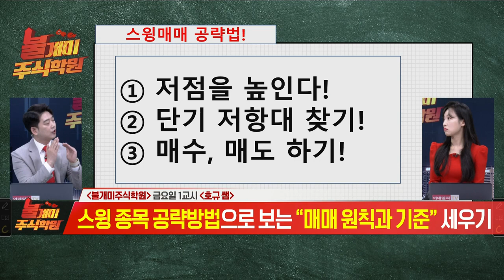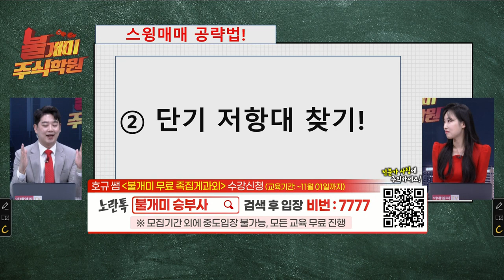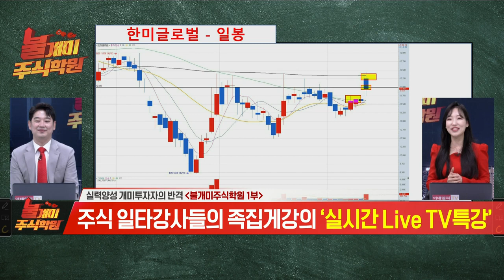불개미 주식학원 1교시 20221028